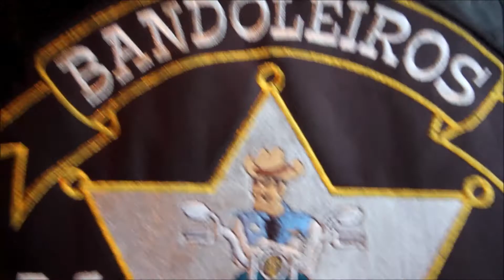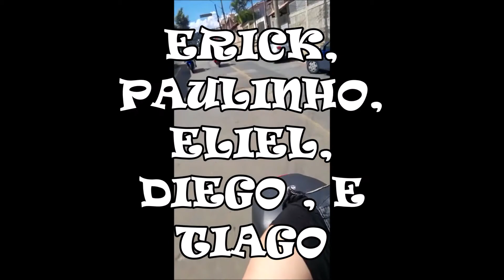BANDOLEIROS M.C. -SÃO PAULO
PASSEIO DO GRUPO , NA REGIÃO DE SÃO ROQUE,       POUSADA ALDEIA,  PERTO DO SKI MOUNTAN BIKE DE SÃO ROQUE. COM OS INTEGRANTES, ERICK, PAULINHO, RAFAELA, ELIEL, DIEGO , E TIAGO.  -  VEJA O VIDEO A SEGUIR
CANAL FOCADO EM ENTRETENIMENTO,    INFORMAÇÃO À RESPEITO,  '''NOTÍCIAS, DE VIAJENS E PASSEIOS , MOTO, CARRO, E  ROLÉS...''.